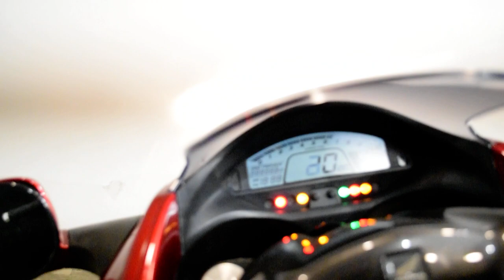2009 Honda DN-01 | Used motorcycle for sale at Monster Powersports, Wauconda, IL